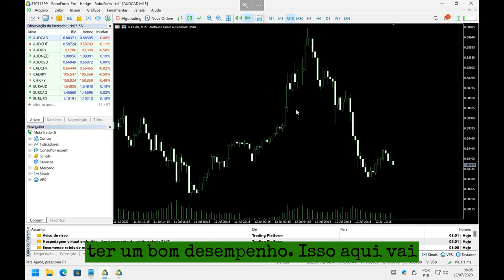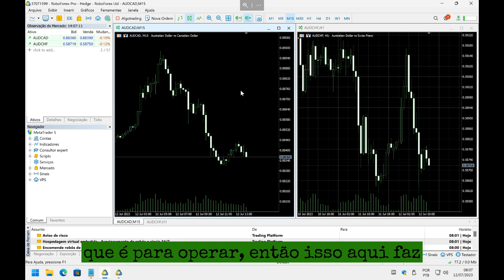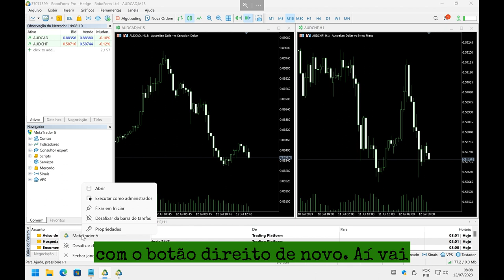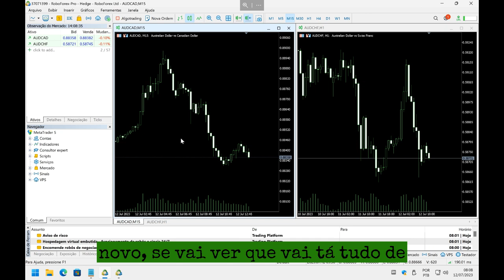Como deixar o Meta Trader 5 até 2x mais leve e emais rápido